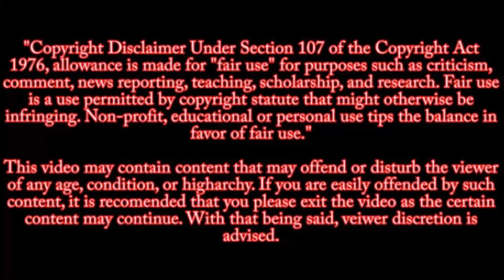हाईवे की हसीन चुड़ैल की कहानी | Horror Story explained | Anil Kapoor | Darna Zaroori hai | Mallika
Please join us on twitter crazy for reality @crazyforreality (प्लीज ट्विटर पर जरूर जॉइन कीजिये )

Darna Zaroori Hai -Fear is necessary is a 2006 Indian Hindi-language anthology horror film produced by Ram Gopal Varma. The film is a sequel to Darna Mana Hai. It stars a host of Bollywood actors including Amitabh Bachchan, Anil Kapoor, Sunil Shetty, Riteish Deshmukh, Bipasha Basu, Randeep Hooda, Arjun Rampal, Mallika Sherawat, Sonali Kulkarni, Rajpal Yadav and more. The film was archived at the New York Institute of Technology, as part of the film course.

Plot
Darna Zaroori Hai interweaves six stories into one film. Five children get lost in the middle of a forest, where they find a deserted house. Inside, they meet an old woman who agrees to tell them six scary stories, and they will all compete on who is able to sit through all six stories without getting scared.